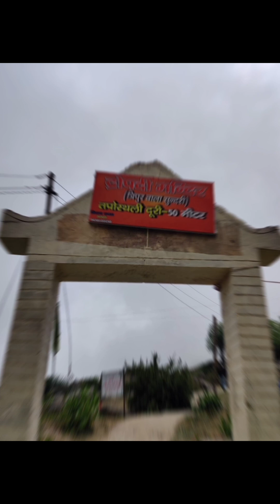बद्रीनाथ मंदिर का पौराणिक इतिहास जिसके बारे में अधिकतर लोग नहीं जानते |History of Badrinath Temple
YOUR QWERY-

hindu mythology
बद्रीनाथ मंदिर का पौराणिक इतिहास जिसके बारे में अधिकतर लोग नहीं जानते
History of Badrinath Temple
badrinath temple, badri narayan
lord badri narayan
 badrinath darshan 2022
badrinath dham story
 badri nath temple history
lord badrinath
uttrakhand
chardham
history
story in hindi
 kedarnath
 rudraprayag
lord vishnu temples